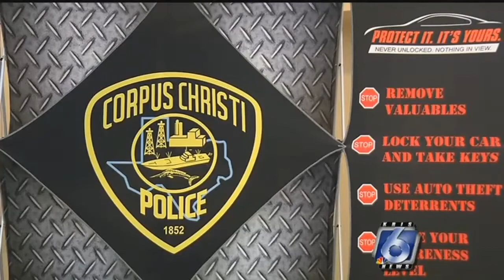CCPD announces holiday shopping safety initiative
Corpus Christi Police unveiled their 2017 holiday season safety initiative Tuesday. The initiative serves two primary goals.